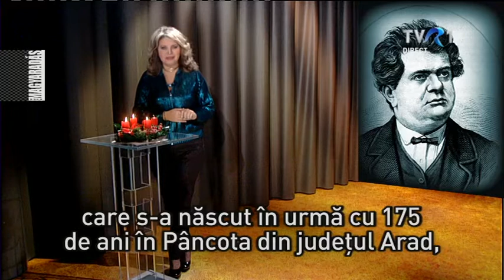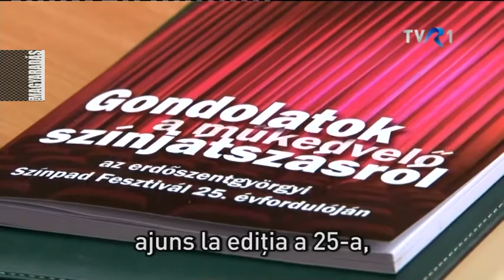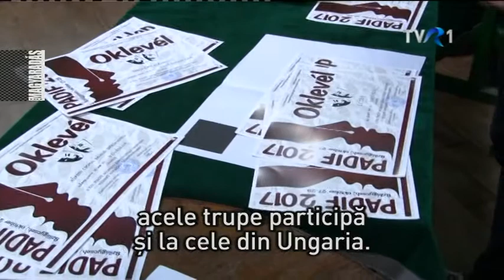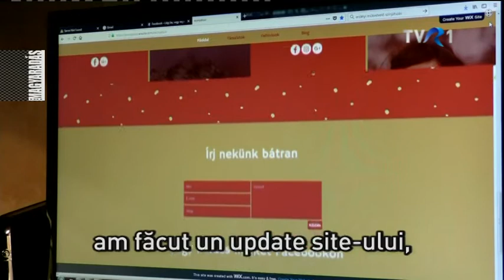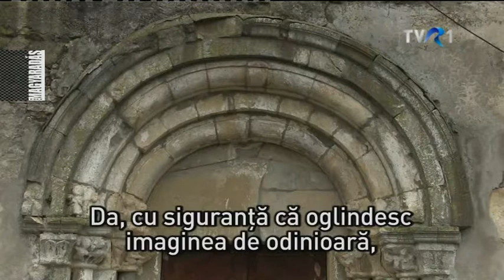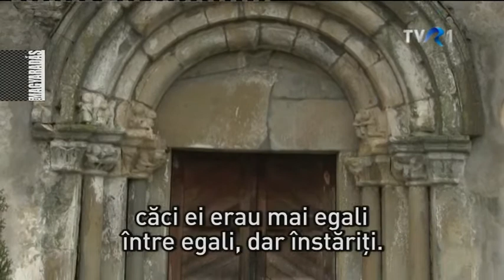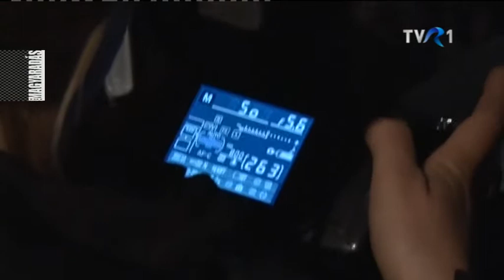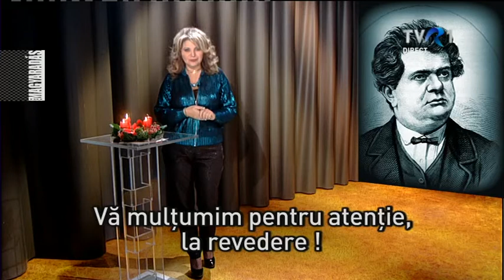MAGYARADÁS az egyesen / 2017.12.19. / Kedd